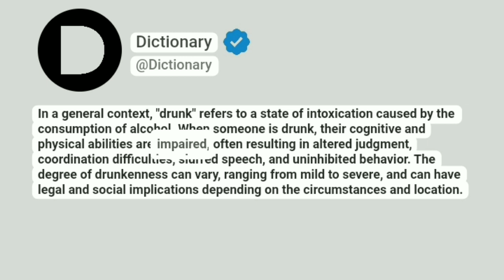Drunk Meaning In English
In a general context, "drunk" refers to a state of intoxication caused by the consumption of alcohol. When someone is drunk, their cognitive and physical abilities are impaired, often resulting in altered judgment, coordination difficulties, slurred speech, and uninhibited behavior. The degree of drunkenness can vary, ranging from mild to severe, and can have legal and social implications depending on the circumstances and location.